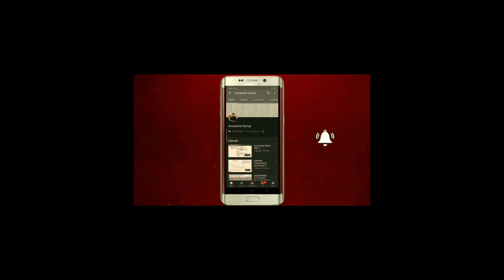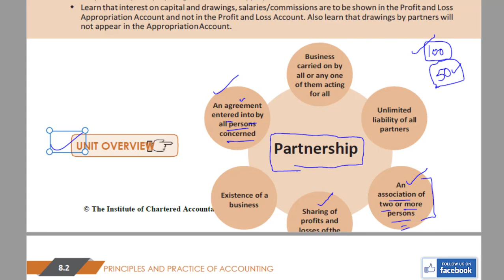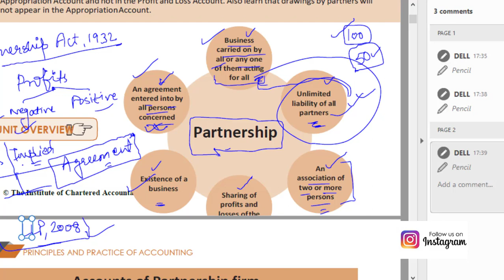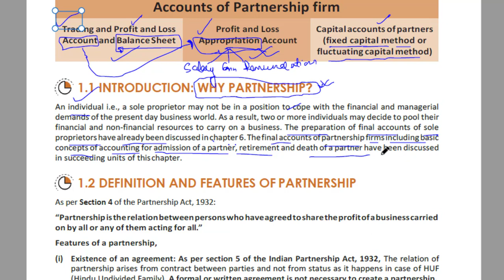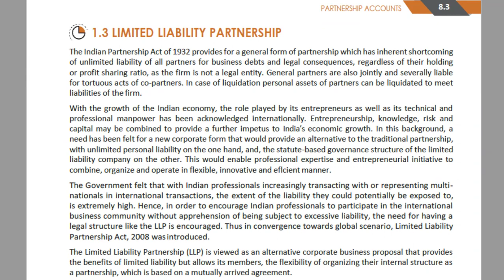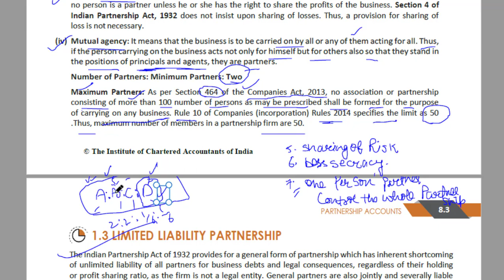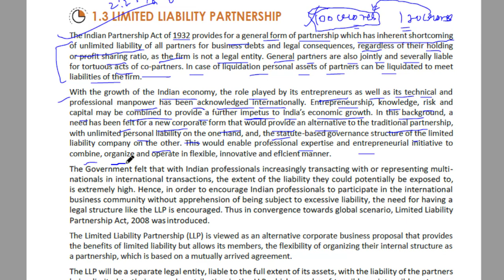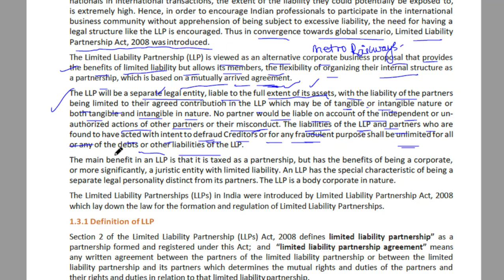Partnership Fundamentals !! Class 12 and CA FOUNDATION MAY 2020 !!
CA FOUNDATION MAY 2020 Attempt :
Full online course is available here guys so be with the channel.

This is Part - 1 of introductory part Syllabus as per issued by ICAI so guys must watch the video.
Do Subscribe the channel and press the bell button for the notifications of wonderful and informative videos and also follow me on INSTAGRAM and FACEBOOK for the best experience...link is given below...